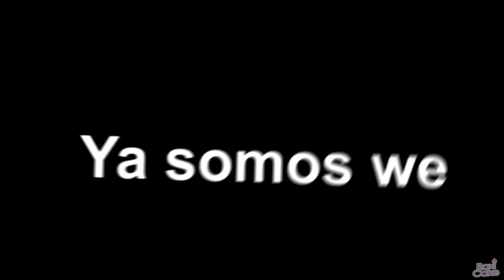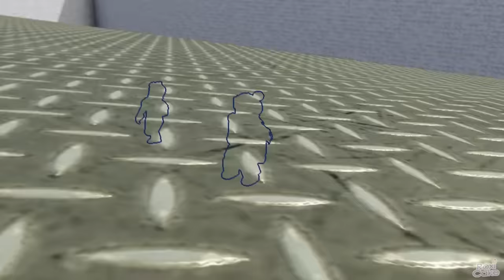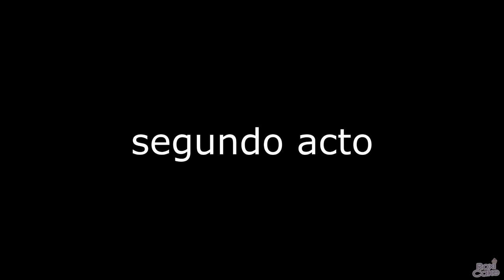JENGA MOMENTOS DIVERTIDOS (PARTE 2) (ROBLOX)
Hey tú, espero te guste este video de JENGA MOMENTOS DIVERTIDOS PARTE 2